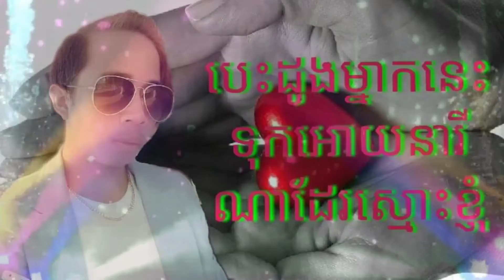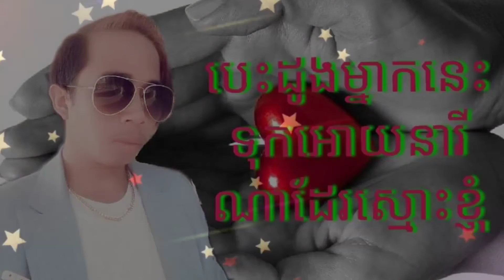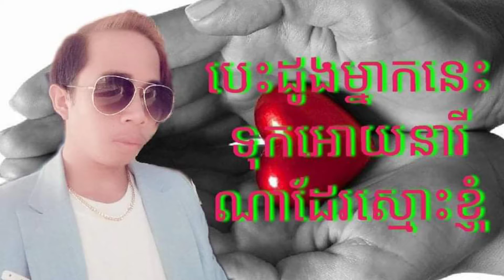25 មីនា 2021